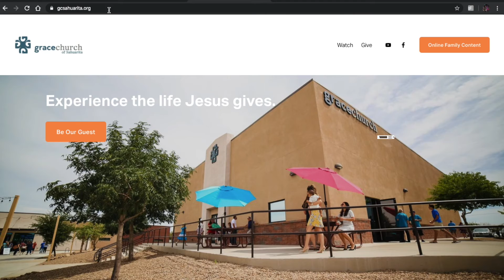5B4 | January 24, 2021